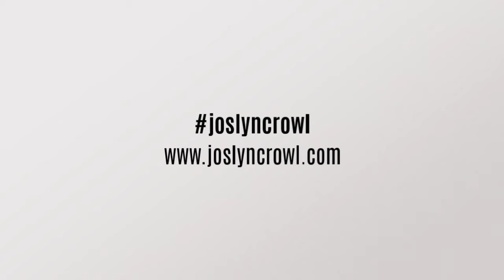Boudoir Session with Joslyn Crowl Photography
Plan ahead for your Photo Shoot Experience!

Planning on celebrating a weight loss? A divorce? A birthday? Check off your bucket list? Anniversary? Wedding? Christmas Gift? Valentine's Day? Just because you want to? Whatever the reason lets chat and set up 2019 or 2020 in our Columbus Ohio Studio.